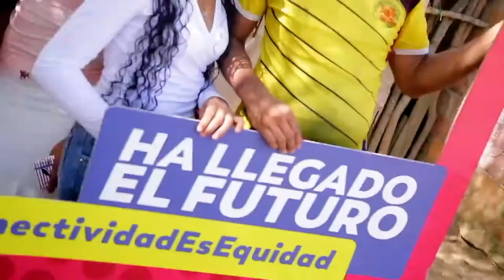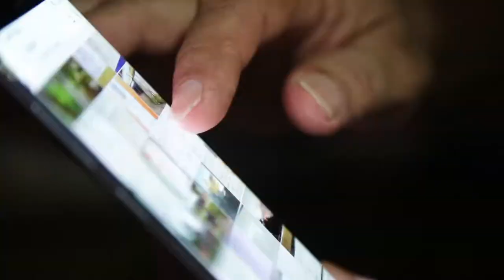Ministra TIC Sylvia Constaín realizó su primera Rendición de Cuentas | MásTICMejorPaísTV C20 N2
Conéctate con MásTICMejorPaísTV y mira la primera Rendición de Cuentas realizada por Sylvia Constaín, ministra TIC.